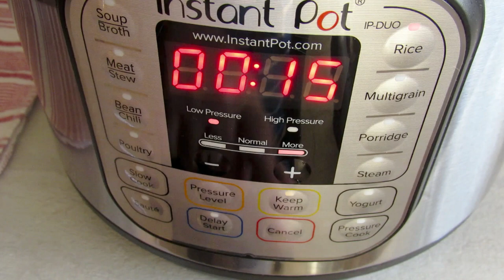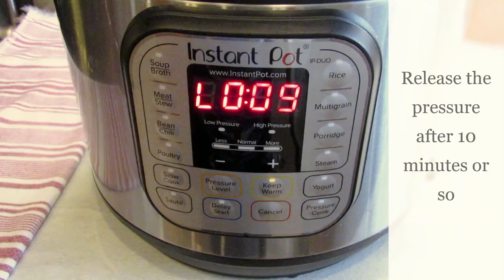Instant Pot Rice Pudding Super Yummy/No Egg/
Instant Pot Rice Pudding is creamy and flavored with cinnamon and ready in just 15 minutes, thanks to your instant pot.

Ingredients:
1 cup washed and drained white rice
1 cup water
2 cups whole milk
1/2-1 tsp vanilla extract
A dash of salt
1/2 cup sweetened condensed milk or as your taste. If you don't have it, you can add regular sugar instead.

Toppings : cinnamon, pistachio, cardamom  extra

Pressure cook for 15 minutes or 12 minutes by clicking on rice button
Pressure release after 10 minutes
Pot size : 6 QT

Note: if you like your pudding thinner and softer rice , add 1/2-1 cup extra milk